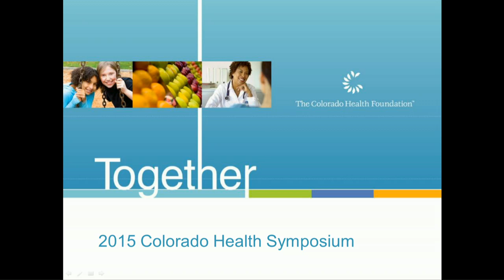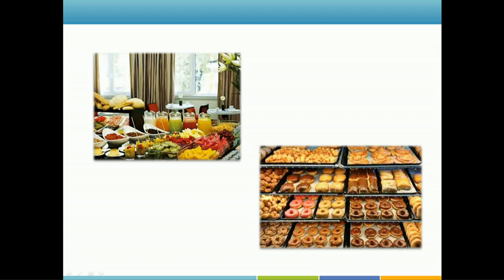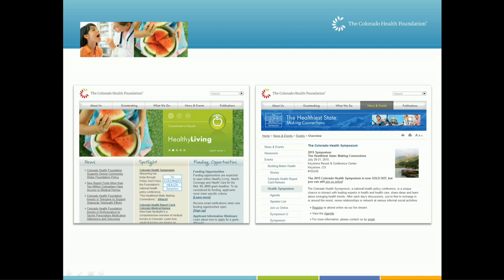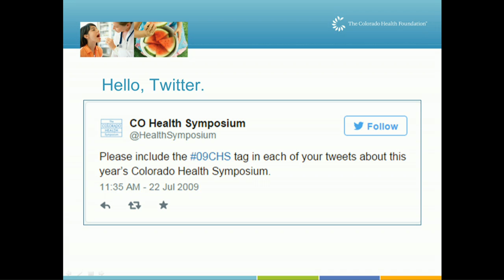2015 CHS Fri. Opening - Amy Latham, Interim VP, Philanthropy, The Colorado Health Foundation